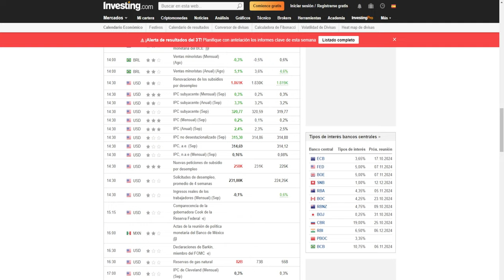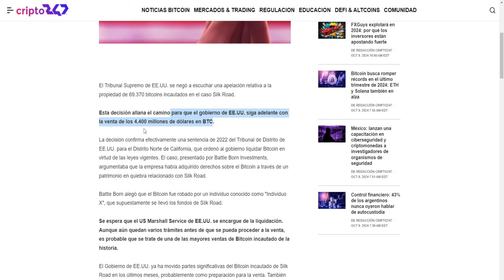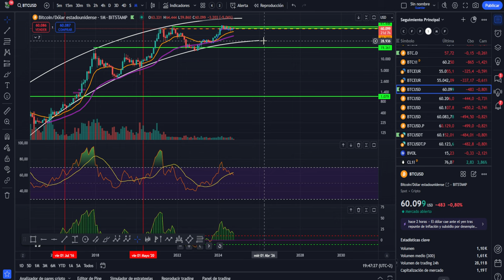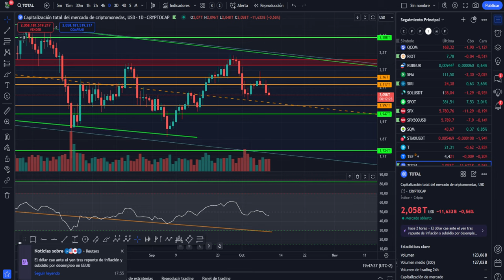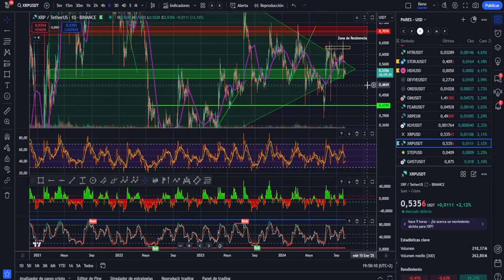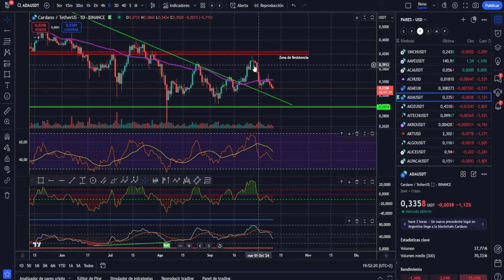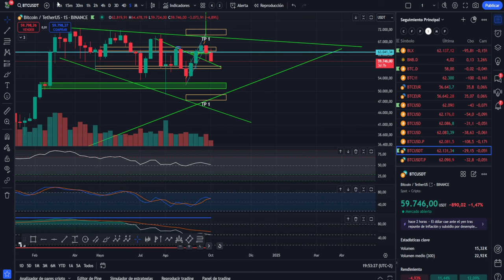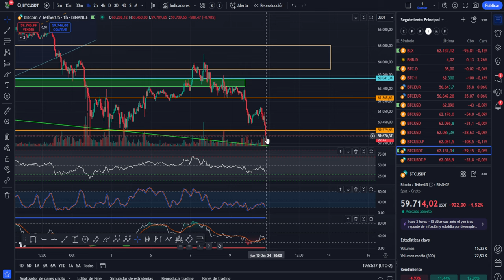💥BITCOIN, DIOS MIO QUE HA PASADO 🤢🤢?